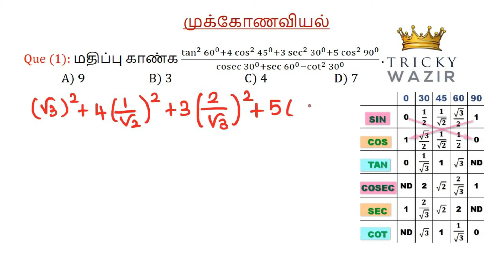முக்கோணவியல் | TRIGONOMENTRY SUMS | RRB NTPC 2020 | TNUSRB POLICE CONSTABLE EXAM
The sum of digits of a two-digit number is 10. When the digits are reversed, the number decreases by 54. Find the changed number.